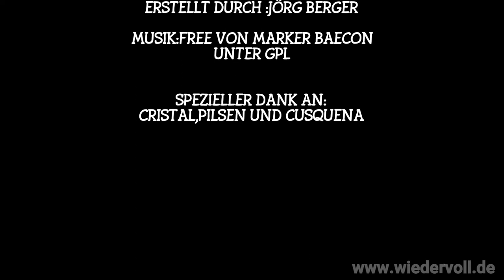Conococha to Oyon